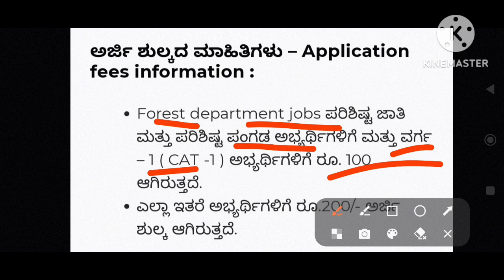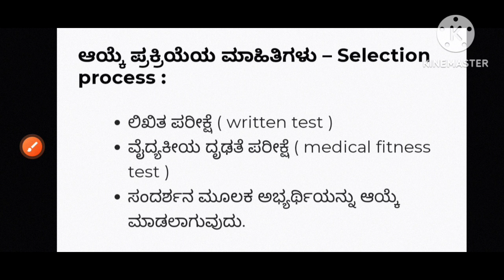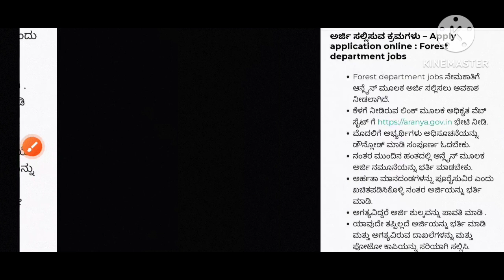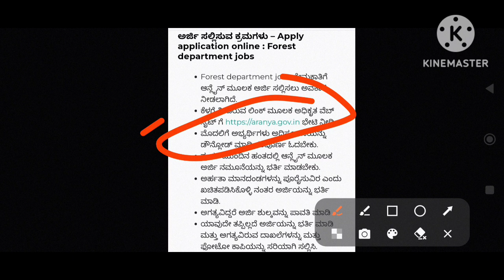Forest Guard Recruitment 2023 | Karnataka Forest Guard Recruitment 2023 |Forest Guard Jobs 2023